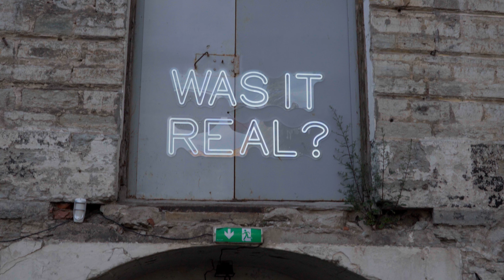Lännuk – #4 Planeet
Sõbrad! Suvepuhkus on möödas, aga see tähendab ainult üht - sügisene hooaeg WROMDis jätkub ka Lännukiga trummi ja bassi lainetel koos legendi ja täieliku trummibassi meistri Planeediga, otse Patarei Merekindlusest. Intervjuutame, mängime ja palju muud. Head vaatamist-kuulamist-nautimist!

Saatejuhid:
Milku
Wundermaster

Saatekülaline:
Planeet

Patarei Merekindlus
NOMO